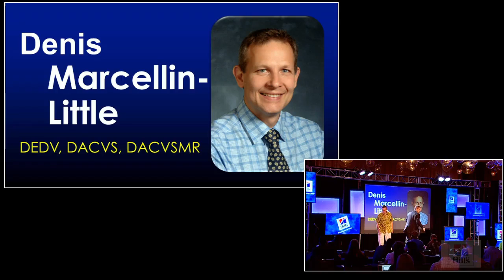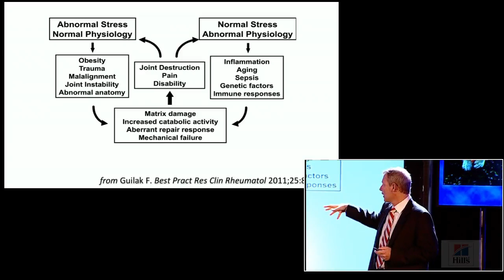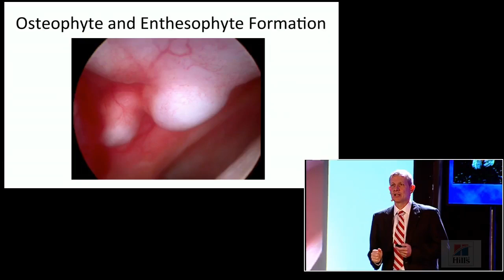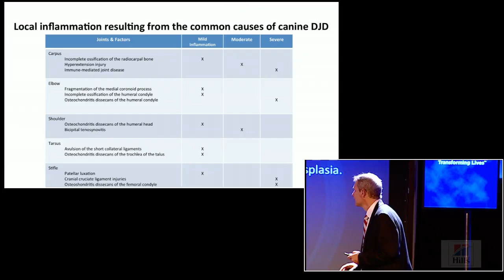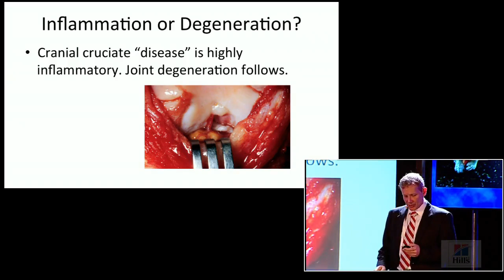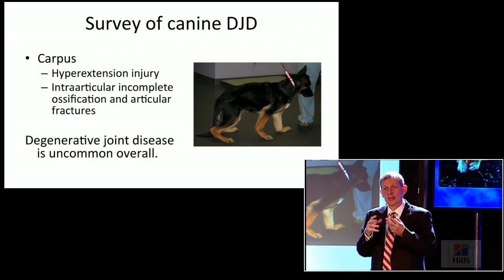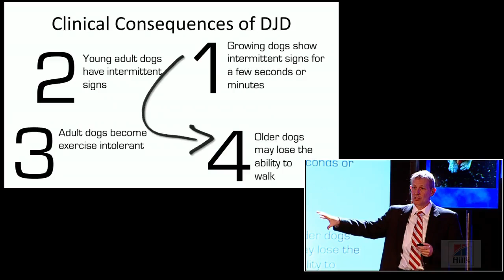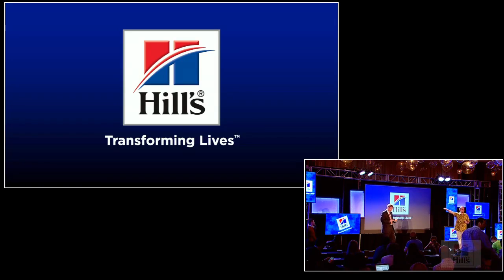HGS Lecture 1: Canine Degenerative Joint Disease - Degeneration or Inflammation